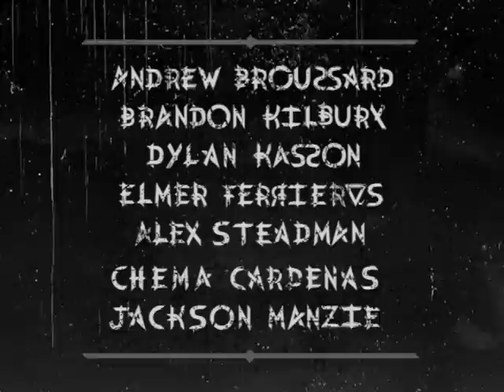PROTO scooters - Armageddon 2012 - Part 8: Chema Cardenas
Chema Cardenas's full part in the 2nd full length PROTO scooters team video: Armageddon 2012